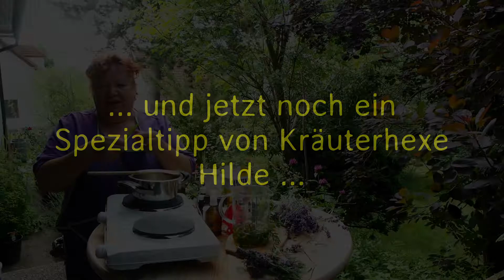Hilfreiche Salbe und Spray gegen Moskitos ganz einfach selbst gemacht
Unsere Kräuterhexe Hilde zeigt euch in diesem Video wie ihr ganz einfach selbst Salbe und Spray gegen die lästigen Moskitos im Sommer machen könnt.

Ihr habt Fragen? Dann lasst sie uns doch einfach hier in den Kommentaren!
Wir können etwas verbessern? Dann lasst es uns wissen in dem ihr uns einfach ein Like gebt und einen Kommentar!